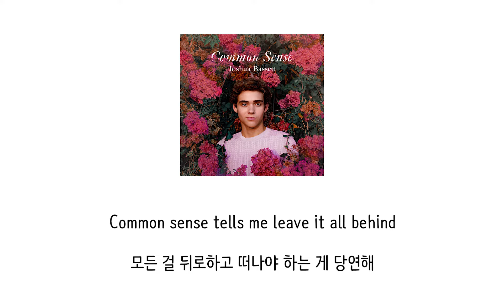[가사 번역] 조슈아 바셋 (Joshua Bassett) - Common Sense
"하지만 이렇게 당연한 것도,
막상 순간이 닥치면 당연하지 않아져 🌸💞🌸"

아티스트: 조슈아 바셋 (Joshua Bassett)
제목: Common Sense
앨범: Common Sense